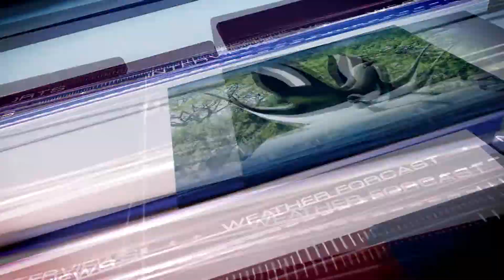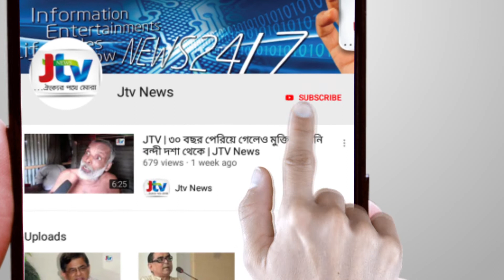ফেরদৌস, পূর্ণিমাসহ ৫০ তারকাকে হুমকি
লন্ডনে সাংস্কৃতিক অনুষ্ঠান আয়োজনের কথা বলে বাংলাদেশের ৫০ জন তারকাশিল্পী, কলাকুশলীর পাসপোর্ট ও জাতীয় পরিচয়পত্রের কপি নেওয়ার পর হুমকি দেওয়ার অভিযোগ উঠেছে জুবাইর নামের এক ব্যক্তির বিরুদ্ধে। বিস্তারিত দেখুন জেটিভির সংবাদে।